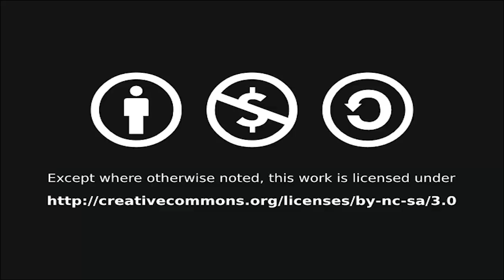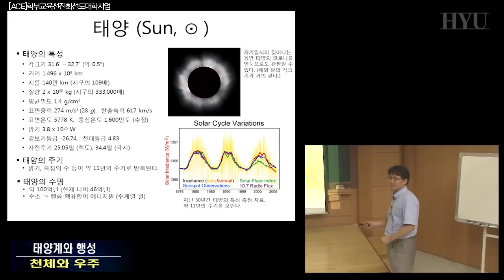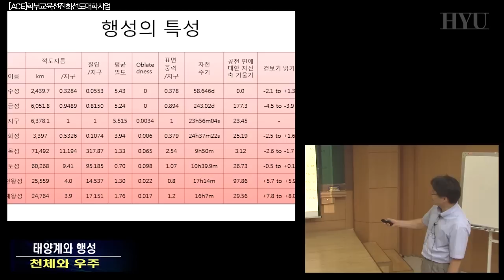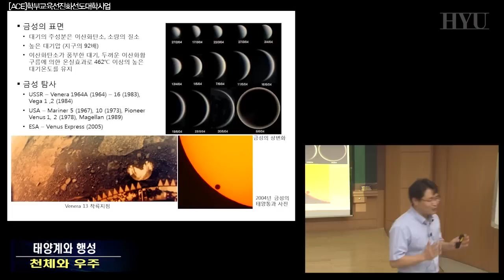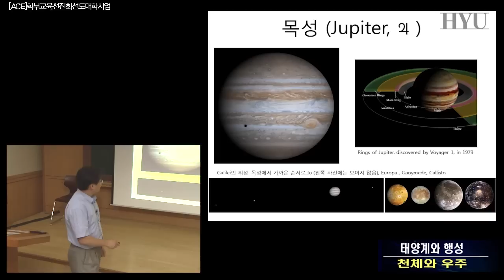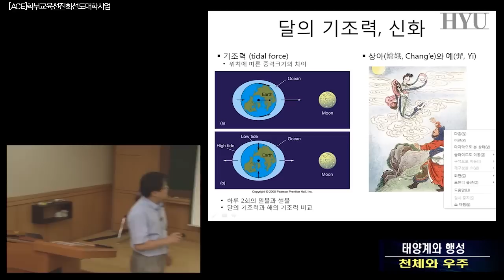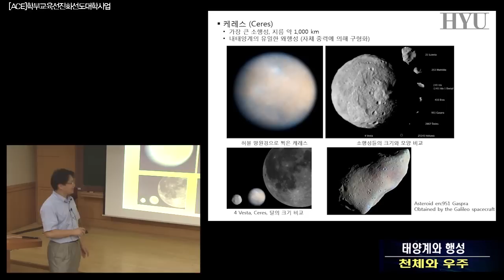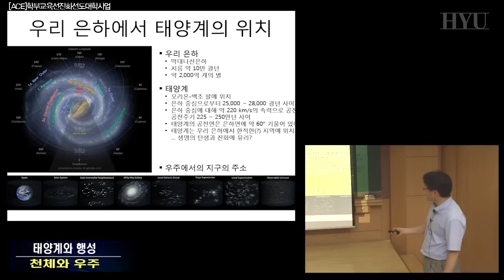천체와우주 3강 태양계와 행성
태양과 태양계의 행성, 위성, 소행성대 등 태양계와 관련된 여러 내용을 소개한다.